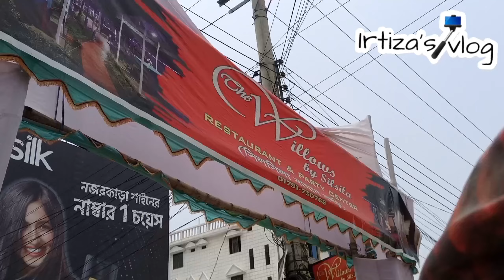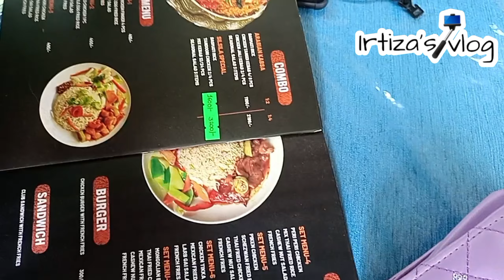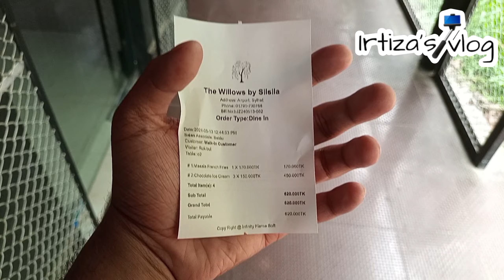সিলেটের জনপ্রিয় বাগানবাড়ি সিলসিলা | vlog 108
সিলেটের জনপ্রিয় বাগানবাড়ি সিলসিলা। দর্শনার্থীদের জন্য এখানে ঘুরাঘুরি আর খাবার খাওয়া এবং ছবি তোলার জন্য বিভিন্ন জিনিস দেওয়া রয়েছে। লোকেশন ভিডিওতে বলা আছে।